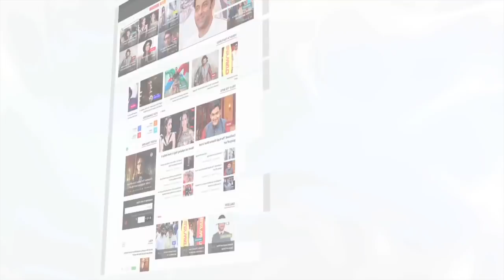खेसारी के पापा से मिले पवन सिंह, मिलकर हुए भावुक | Pawan Singh | Lehren Bhojpuri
Pawan Singh met Khesari Lal Yadav's father recently and had an emotional conversation. Check out the video to know more.